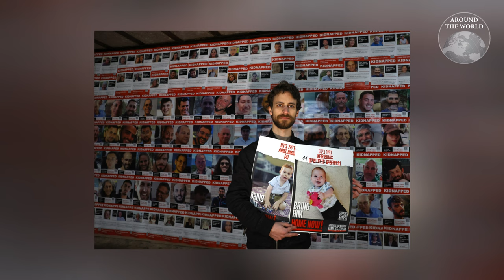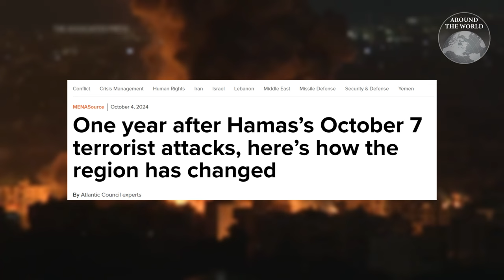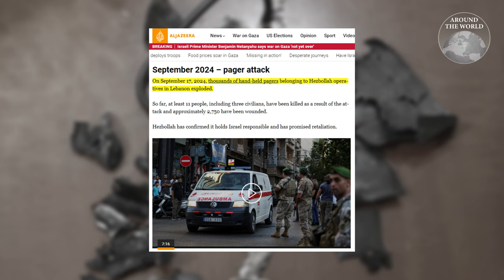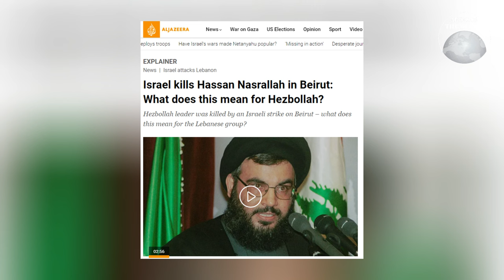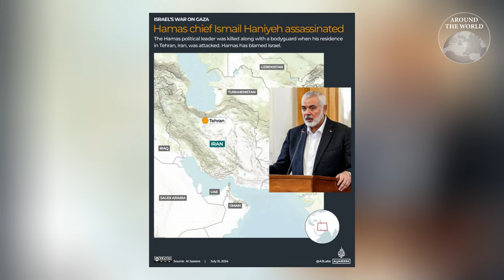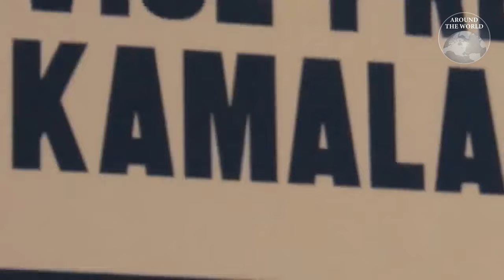ครบรอบ 1 ปี ฮามาส บุก อิสราเอล สู่ชนวนสงครามตะวันออกกลาง : Around the World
ครบรอบหนึ่งปีเหตุการณ์ฮามาสบุกโจมตีอิสราเอลเมื่อวันที่ 7 ตุลาคม ปี 2023 เหตุการณ์ที่สั่นสะเทือนมาถึงประเทศไทย จนถึงตอนนี้เกิดอะไรขึ้นบ้าง สถานการณ์บานปลายไปถึงขั้นไหนแล้ว และมีปัจจัยใดบ้างที่ควรเฝ้าจับตาต่อไปในอนาคต ในคลิปนี้เราจะมาไล่เรียงให้ฟังกัน